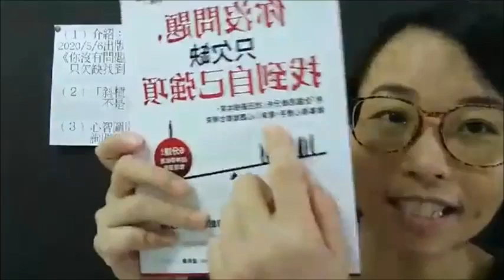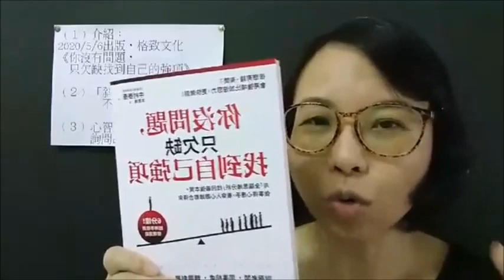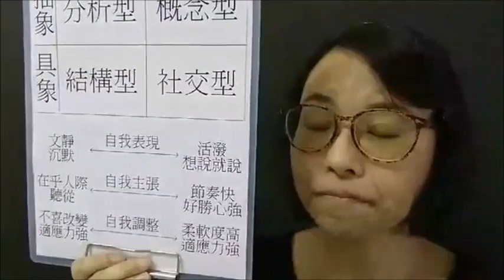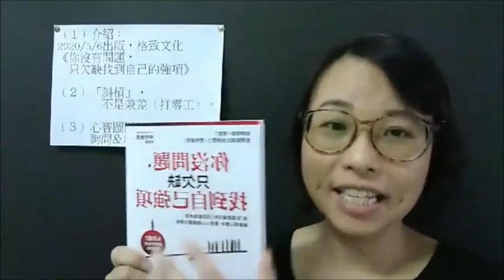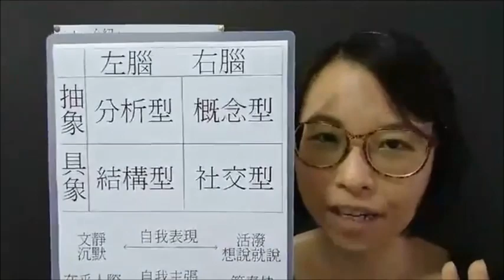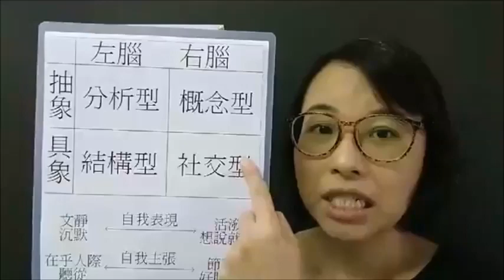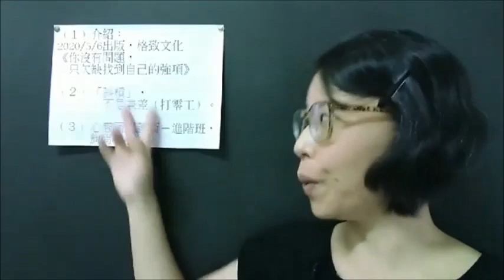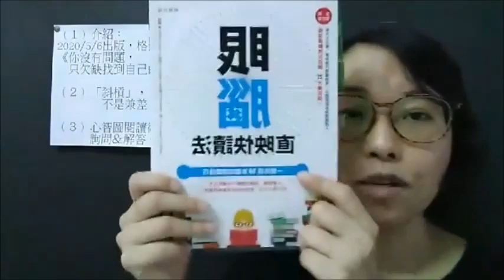【心智圖天后直播 ８】你沒問題，只欠缺找到自己強項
【直播第八集】今天有三段主題：

第一段，介紹《你沒問題，只欠缺找到自己強項》，認識自己的思考傾向與行為模式

第二段，真斜槓？假斜槓？